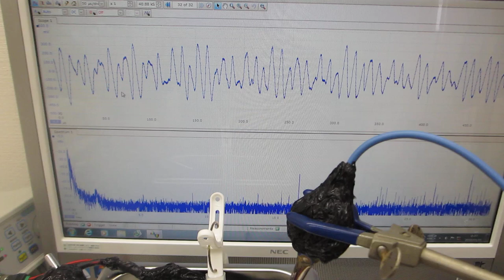メガヘルツの超音波発振制御技術（水槽の表面改質）